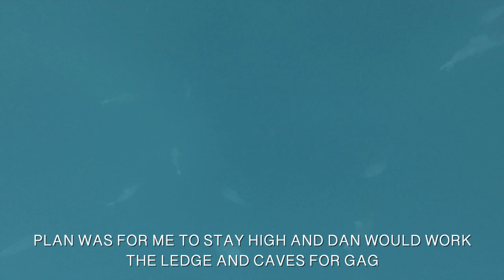Hog Heaven - Makin' Bacon on the Florida Middle Grounds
Selamat datang di pemirsa Indonesia saya!
Welcome sa aking Filipino viewers!

Crazy hogfish action with @danmacmahon3973 and Team Headhunter on the Florida Middle Grounds in February 2022. This was out last dive on a commercial fishing trip and the action was unreal. The ledge was loaded with fish! I focused on working the top while Dan was going to work the gag on the ledge and in the caves. The hogs didn't stop coming and I was able to string up eight nice specimens before calling it quits. And there were oodles more swimming all around us! Unfortunately my camera got knocked down, so viewers are unable to see the entire landscape and abundance of targets swirling around us. One of the fishiest drops I have been on!